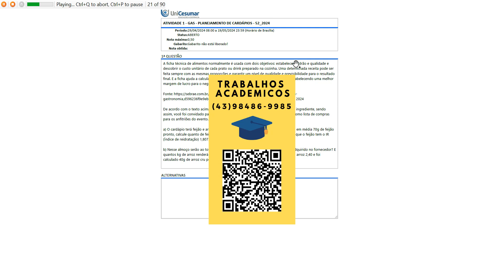A ficha técnica de alimentos normalmente é usada com dois objetivos: estabelecer padrão e qualidade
A ficha técnica de alimentos normalmente é usada com dois objetivos: estabelecer padrão e qualidade e descobrir o custo unitário de cada prato ou drink preparado na cozinha. Uma determinada receita pode serfeita sempre com as mesmas proporções e garantir um nível de qualidade e previsibilidade para o resultadofinal. E a ficha ajuda a calcular o custo fracionado de cada ingrediente utilizado, estabelecendo uma melhormargem de lucro para o negócio.
Fonte Acesso em 16 abr. 2024
De acordo com o texto acima, as fichas técnicas auxiliam a calcular o custo de cada ingrediente, sendoassim, você foi convidado para fazer um almoço e precisa fazer orçamento e bem como lista de compraspara os anfitriões do evento. Portanto, responda as perguntas a seguir:
a) O cardápio terá feijão e arroz, considerando que para cada convidado consumirá em média 70g de feijãopronto, calcule quanto de feijão e arroz deverá ser comprado por pessoa. Sabendo que o feijão tem o IR(Índice de reidratação) 1,807.
b) Nesse almoço serão ao total 100 convidados, quantos kg de arroz deverão ser adquirido no fornecedor? Equantos kg de arroz renderá a receita? Sabendo que o IR (Índice de reidratação) do arroz 2,40 e foicalculado 40g de arroz cru por convidado.